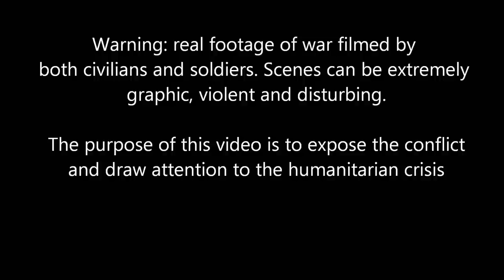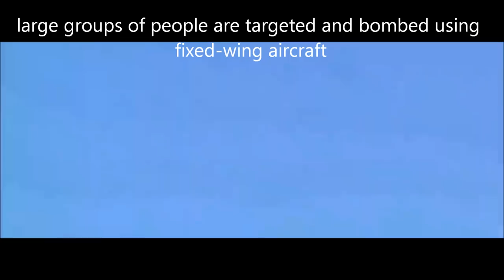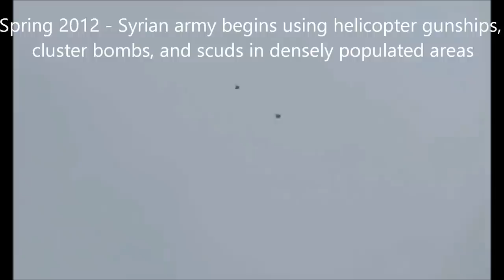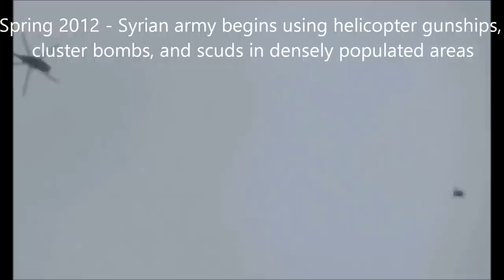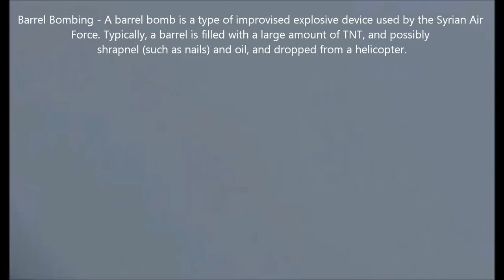Syrian Civil War part 1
unrest began in early spring of 2011 with nationwide protests against President Bashar al-Assad's government whose forces responded with violent crackdowns. The conflict gradually morphed from prominent protests to an armed rebellion after months of military sieges